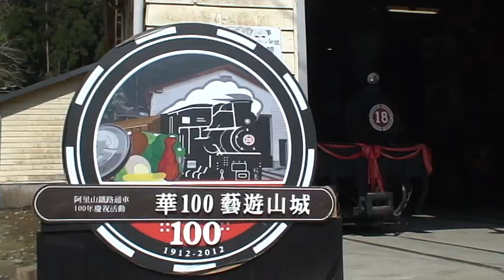基隆社大影像紀錄社─原鄉關懷【鄒族】六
基隆社區大學影像紀錄社由指導老師─李竹旺帶領至嘉義地區，造訪鄒族部落，探討永久屋與文化之問題；當晚暫宿石棹─龍雲山莊，昱日在龍雲居咖啡吧體驗【愛玉】製作後，再來一趟自然生態健康行。下午趨車趕往奮起湖看老火車標本。